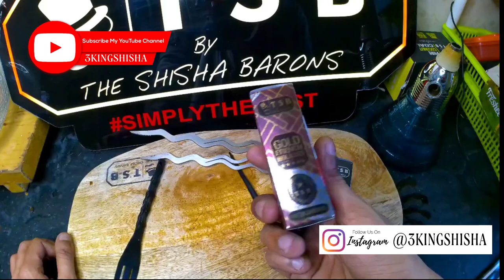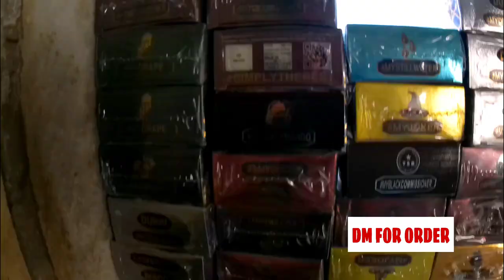PRE-MIX Commissioner Flavour Review - TSBINDIA | hookah 🔥✔️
Hey guy's ye video me mene tsb ka ek premix flavour hai jiss ka naam mytsbcommissioner hai so ajj ye video me ousko review kar ne wale hai jiss me main appko hookah kese banate hai ye aur flavour kese set karte hai ye banane wala hu so ek bhi part skip nhi karna I hope u will learn something from this video

 ( DM FOR HOOKAH FLAVOUR )

hookah.  fruit hookah making. fruit hookah at home.  fruit hookah bowl.  fruit hookah base.  fruit hookah smoking.  fruit shisha. fruit shisha makinh. homemade fruit shisha. hookah vs cigarettes. how to use hookah. hookah chillum. hookah smoke. watermelon hookah.  tic tac hookah.  hookah lover. hookah market in delhi. how
 to make fruit hookah.  how to make fruit hookah at home. how to make fruit shisha.  hookah tips and tricks. hookah tricks. hookah tips. hookah tips and tricka hindi. hookah tips for beginners. hookah tips for more smoke. fruit hookah tutorial. hookah tricks tutorial in hindi.

hookah tips and tricks
hookah flavour kaise banaye
hookah making
hookah flavour make
Indian hookah maker
hookah flavours
hindi
tutorial hookah
hookah kaise banaye hindi
how to make hookah
3kinghookah
6ix9inemaan
india hookah unboxing
hookah lounge
mumbai hookah bar
hookah tyga
hookah mixes
hookah flavour combinations
episodes
hookah effects in hindi
hookah smoke
herbel hookah
hookah making at home
hookah making hindi
hindi hookah tutorial
hookah make video
shisha flavour
shisha Flavour make
amaan khan
india hookah unboxing
hookah lounge
mumbai hookah bar
hookah tyga
hookah mixes
hookah flavour combinations
episodes
hookah smoke
herbel hookah
hookah making hindi
hindi hookah tutorial
hookah make video
shisha flavour
shisha Flavour make
amaan khan

Best Light hookah flavour
Light flavour for hookah
Best hookah light  combinations

Hookah vlog
Hookah lounge blogging
Hookah parlour mumbai
Shisha lounge explore
Hookah lounge tour
Hookah with Santa Claus
Shisha recipe.
Christmas hookah
Mumbai hookah
Mumbai night life
mumbai best hookah lounge
Hookah vlog
Paan hookah
Hookah recipe
Best hookah flavour
Best combination shisha
Shisha mix
Shisha combo
How to make shisha
Perfect shisha easy
3KINGSHISHA
HOOKAH RECIPE
Christmas shisha
hookah master
hookah maker
amaan69
hookah recipe Paan
Rajni hookah
best hookah for Christmas
New year shisha
tips and tricks hookah
how to become hookah maker
mumbai best hookah
tobacco hookah

india best  hookah
indian hookah